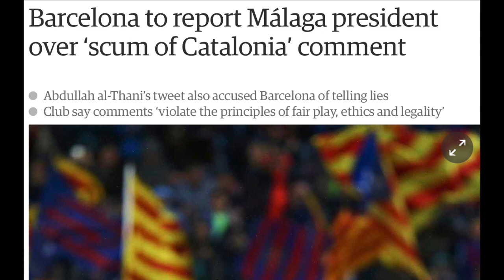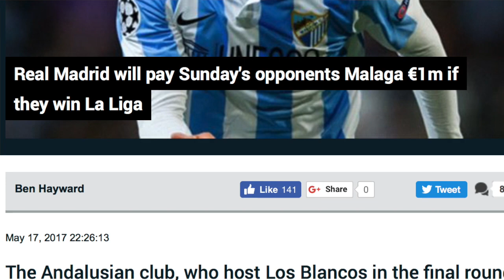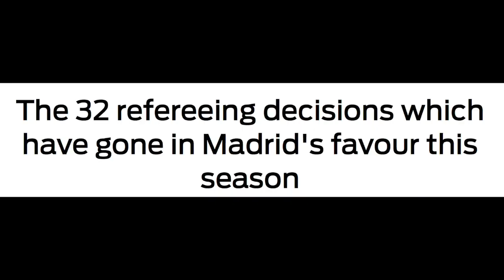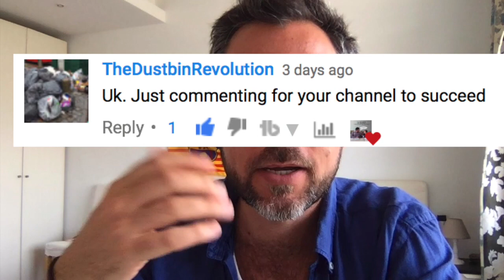5 REASONS BARÇA WINS LA LIGA | Barça vs Eibar, Real Madrid vs Malaga Preview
In Barça News! It's the last day of competition and in this video I gave los cules 5 BEST REASONS why F.C. Barcelona will WIN LA LIGA tonight! STAY TUNES TOMORROW for Barcelona vs Eibar Analysis, as well as Malaga vs Real Madrid and a recap of the entire season.